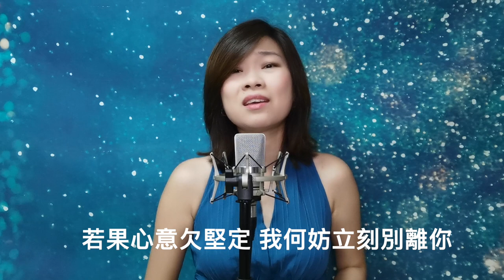願君真愛不相欺 (陳美齡) by Angela Saik 石依湄 作詞: 盧國沾 作曲: 劉家昌